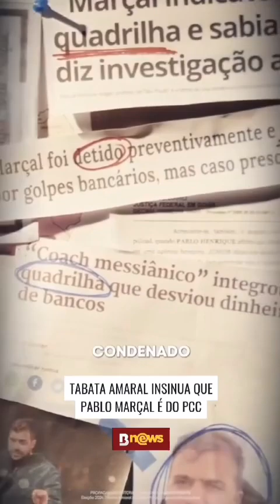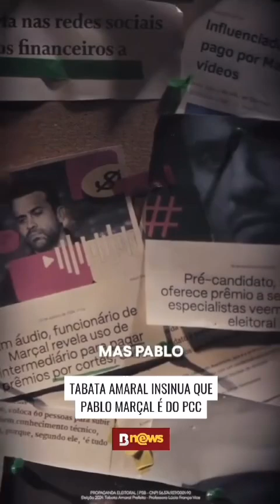O cerco está se fechando. Não percam o debate @tvgazetaoficial @canalmynews no próximo domingo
Não fuja, Pablo
O evento teve como tema “O Mundo dos Ursos”, com decoração em tons de marrom e bege. Ao lado de amigos e familiares, o casal celebrou enquanto serpentinas e fumaça rosa explodiram no ar.

Conteúdo jornalisticos e curiosidades e eventos ao vivo